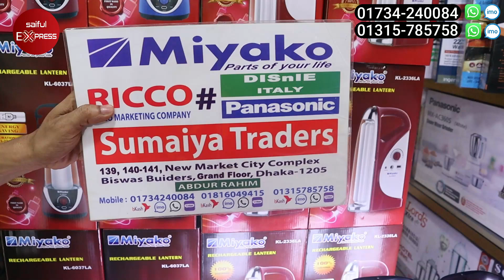Charger Light Price in Bangladesh 2023/ Rechargeable light price in BD/ Charger Light Price BD 2023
04,139,140,141(Ground Floor) New Market City Complex(Biswas Builders) New Market, Dhaka-1205